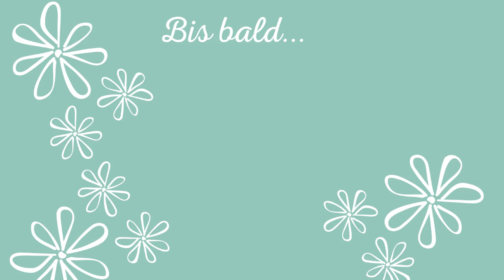Maniküre im Mama-Alltag unmöglich? Meine Routine & Tipps, wie Nagellack schneller trocknet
Hallo, in diesem Video zeige ich Euch meine Nagel-Routine.
Ich finde es gar nicht einfach, dafür am Tag den richtigen Zeitpunkt zu finden, da man nie weiß, wann das Kind von seinem Mittagsschläfchen wach wird...
Daher habe ich in diesem Video neben meiner Routine auch vier Tipps für Euch, wie der Nagellack so schnell wie möglich trocknet und Ihr schnell wieder "einsatzbereit" seid ;-)
Hoffentlich kann ich Euch ein wenig helfen und vielen Dank für´s Einschalten.

Alle erwähnten Produkte wurden von mir selbst gekauft und es bestehen keinerlei Kooperationen!

Für meine Maniküre benötige ich:
Eine feine Schere,
eine Glasfeile,
eine Polierfeile,
Rosenholzstäbchen und
eine kleine Bürste.

Folgende Nagellacke verwende ich in dem Video:
ESSIE "Treat, love & color" in der Farbe "Sheers to you" (Nr. 03)
ESSIE in der Farbe "Allure"
ESSIE "Good to go" Top-Coat

Viel Spaß mit dem Video und bis bald,
ganz liebe Grüße
Mel